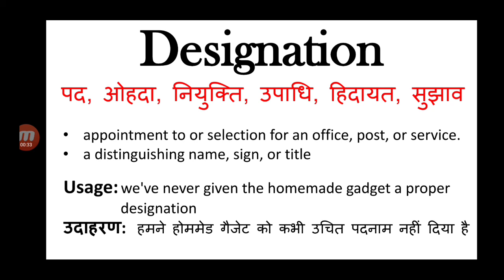Designation meaning in hindi || designation ka matlab kya hota hai || english to hindi word meaning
designation ka matlab kya hota hai
designation meaning in Hindi